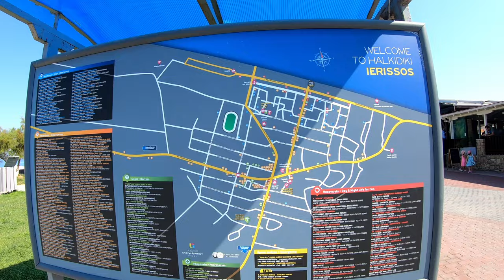La Penisola Calcidica - Grecia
Benvenuti  nel canale!
Qui  potrete curiosare tra documentari di viaggi itineranti, video informativi e  .. mi auguro educativi.. e tanto altro.
buona visione!